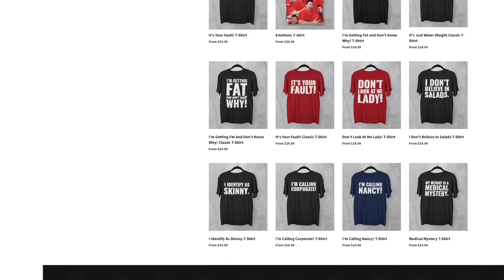Don't Click This Video... Something Bad Happens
Today I'm trying Chick-Fil-A Breakfast. But then something happens. Oh no. Don't blink.